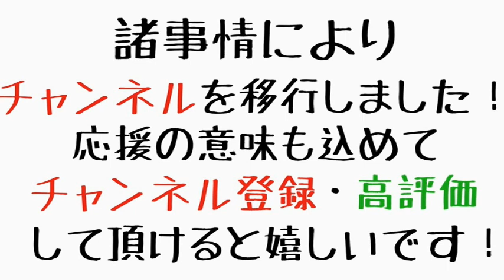【相席スタート 山添寛のサクラバシ919】2022年8月16日（火）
メインパーソナリティ：相席スタート　山添寛

好奇心が開花するエンターテイメントの架け橋　サクラバシ919